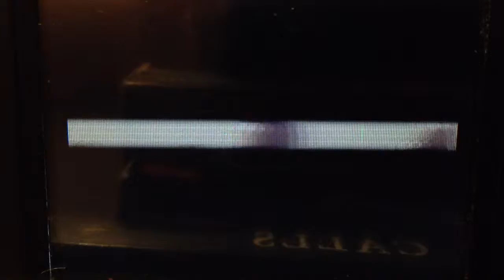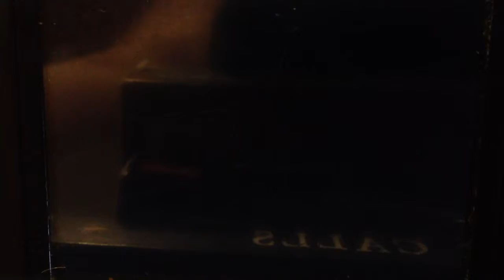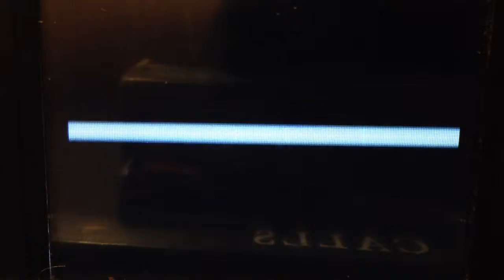Eugene's Pokemon Fire Red Nuzlocke Part 17: Coc Tunnel Pt. 2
Welcome to Episode 17 of Eugene's Fire Red Nuzlocke. On this long episode, we make it through the Rock Tunnel into Lavender Town. Bwwweeewwoop!